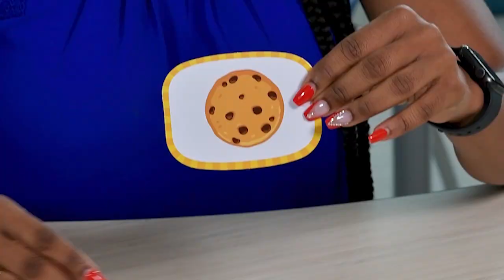Prepare pou Jadendanfan: Matematik Leson 3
Byenvini, fanmi ki gen pitit k ap rantre nan jadendanfan! Gade videyo sa a pou jwenn kèk aktivite amizan ak edikatif ou kapab fè pandan ete sa a avèk kit preparasyon pou jadendanfan gratis la pou pratike lekti ak matematik anvan premye jou lekòl la.

Ale sou pou w enskri pou jadendanfan, epi chèche konnen kijan pou w jwenn kit preparasyon pou jadendanfan pa w la gratis.